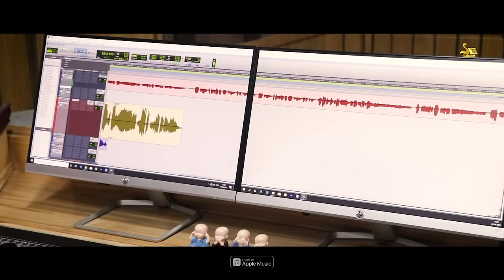Kotie Re Gote Mo Kalia | Jagannath Bhajan | Krishna Beura | Japani Bhai | Subham Entertainment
Kotiere Gote Mo Kalia New Odia Jagannath Bhajan Full Song,Sung By Krishna Beura Music By Japani Bhai Penned By Siban Swain Subham Entertainment 1st Venture , Produce By Sanghamitra Behera .

*Song - Kotire Gote Mo Kalia ( Full Song )
*Lyrics - Siban Swain
*Singer - Krishna Beura
*Producer - Sanghamitra Behera